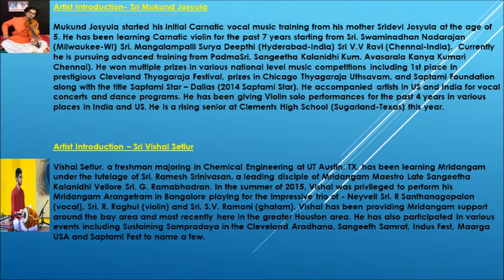20th Vardhanthi Programme of Sangeetha Samrat Sri M.S.Balasubrahmanya Sarma (30/11/2021,Tuesday)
Swara Neerajanam, A Tribute to Sangeetha Samrat Sri M.S.Balasubrahmanya Sarma on his 20th Vardhanthi on 30th November, 2021, Tuesday
Carnatic Vocal Concert by Smt Shraddha Mohan accompanied on the Violin by Sri Mukund Josyula and on the Mridangam by Sri Vishal Setlur from Texas, USA.